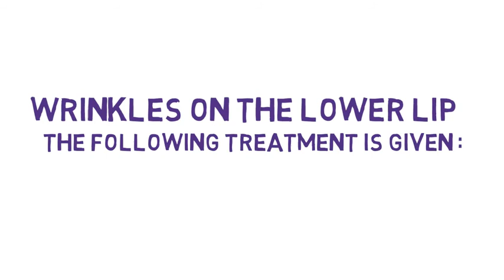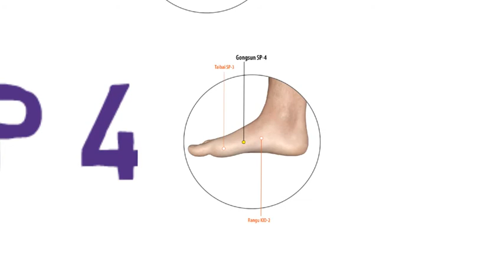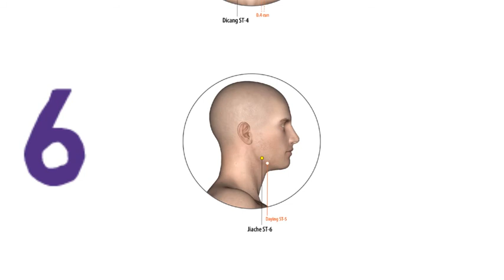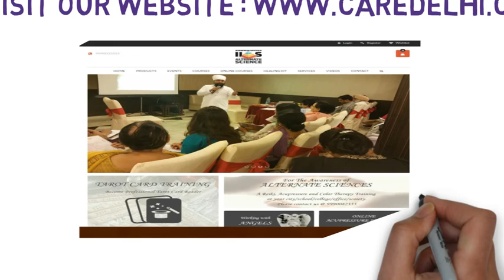beauty treatment ( soft 8)